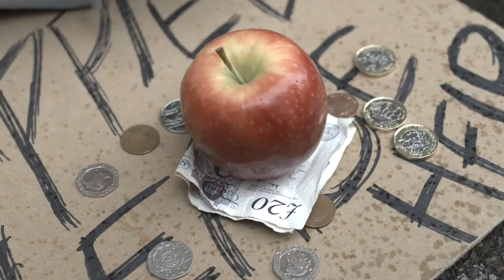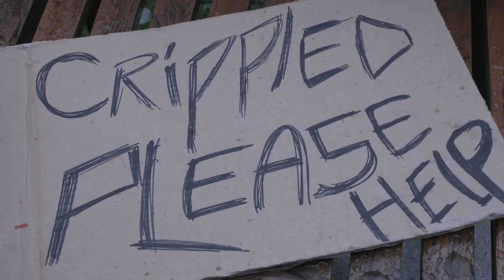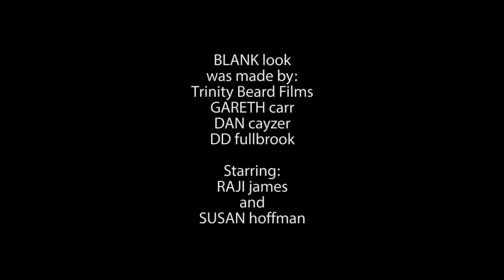BLANK look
Filmed for the 2018 Sci Fi London 48 Hour Film Competition, "BLANK look" stars Raji James and Susan Hoffman in a tale of science fiction meets the down-trodden of society.